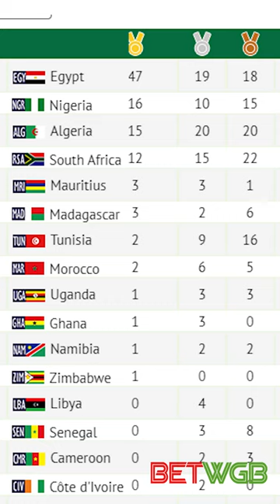13th All African Games Accra2023 Updates And Medal Table